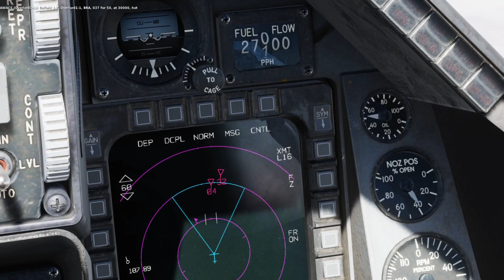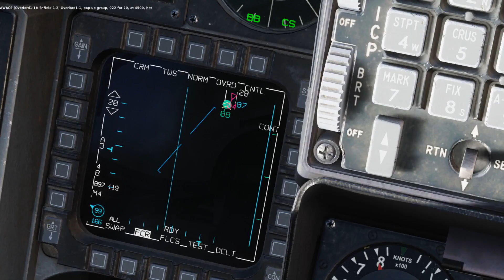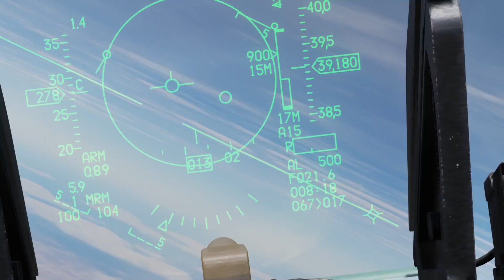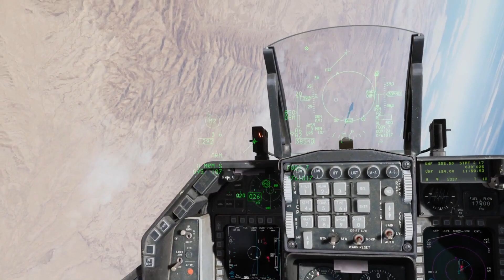DCS World F-16C Last Samurai. Splash six in 4YA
Going up in 4YA stretching my legs out in the Viper after quite a bit of time away from her.

Got six kills with six AMRAAMs and then had to run home as I was being swarmed.

Music used from the OST for The Last Samurai.

The way of the sword - Hans Zimmer

Red Warrior - Hans Zimmer